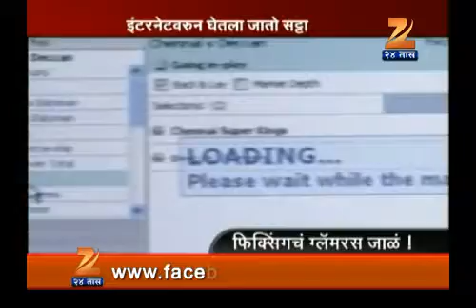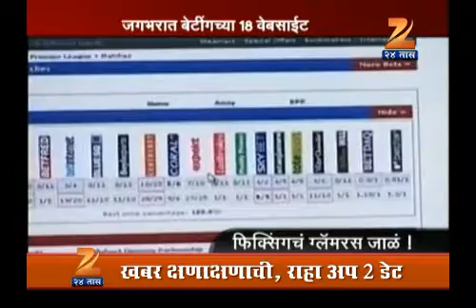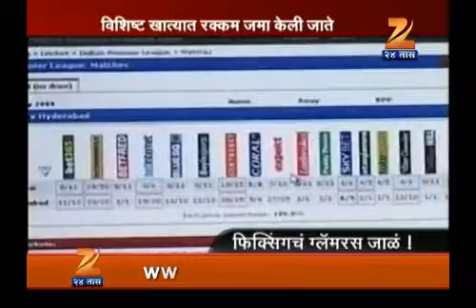1303 gunha fixing 4